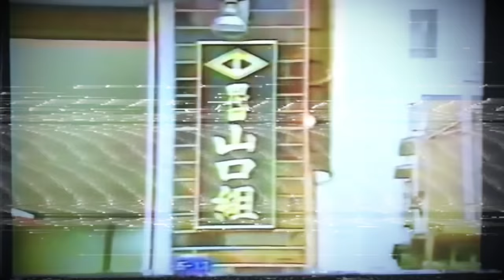L'Histoire du Yakuza et de la Mafia Japonaise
Tout le monde a déjà entendu parler du mot yakuza, et pourtant peu connaissent véritablement cette mafia japonaise.
Dans ce documentaire en français (2022), nous allons plonger dans leur histoire.

Connus pour leurs tatouages et leurs doigts coupés, les yakuzas ont en fait une histoire assez vaste et complexe. Pour essayer de mieux la comprendre, nous allons tout d’abord voir l’origine du yakuza, puis nous verrons au fil des siècles et des décennies l’évolution de cette pègre, jusqu’à arriver à la nouvelle génération de yakuzas.
Nous parlerons notamment des grands parrains et mafieux yakuzas, tels que Kazuo Taoka, Kakuji Inagawa, Susumu Ishii ou Yoshio Kodama.
Mais aussi des grands syndicats criminels au Japon, comme le Yamaguchi-gumi, l’Inagawa-kai et le Sumiyoshi-kai.

Dans ce reportage, vous aurez également des anecdotes croustillantes sur l’histoire des gangs yakuzas : la fois où une femme yakuza a dirigé le plus grand  syndicat du Japon, l’alliance entre les yakuzas et le cartel de Cali dans le trafic de cocaïne, les guerres de gangs entre différentes factions yakuzas et plein d’autres.

Alors, prêt(e) pour l’immersion ?
Allez on y va.
Bon visionnage.

📜 Parties de la vidéo :
00:00 : Intro
04:01 : L’origine du yakuza
17:31 : Les yakuzas infiltrent la politique
26:14 : Les yakuzas au sommet
50:32 : Trafic international
56:45 : Le yakuza moderne
01:02:14 : Outro

🗣️ Voix off : Thibaut Dervaux

⚠️Cette vidéo a pour seul but de relater des faits historiques. En aucun cas, elle ne fait l'apologie du crime organisé.